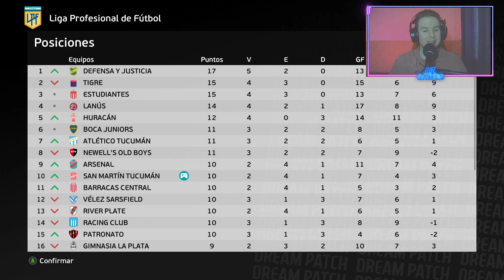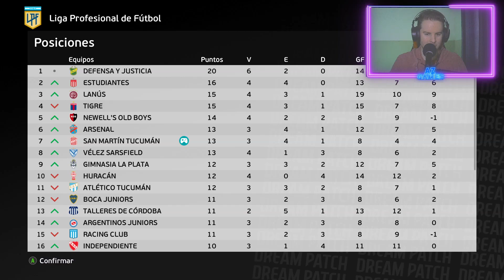Otra vez vuelve AZ PALOS | PES 2021 "Liga Master" T2 #3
● ESPECIFICACIONES DE MI PC: NICO
Gabinete: Cougar Darkblader x5RGB
Motherboard: Asus Prime a320m-k am4
Procesador: Ryzen 5 2600
Placa de Video: Ge Force Gtx Armor 1060 3gb
Memoria Ram: 16 GB ddr4

● PERIFÉRICOS

AZGames